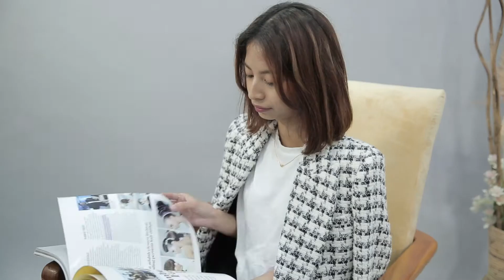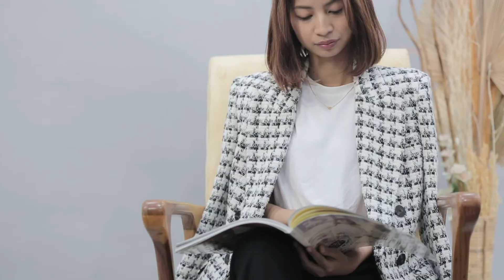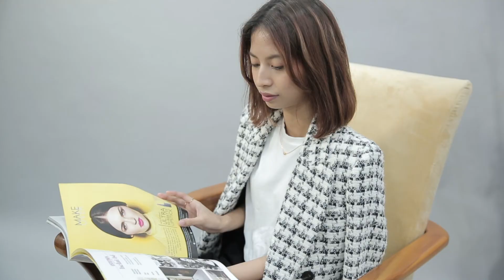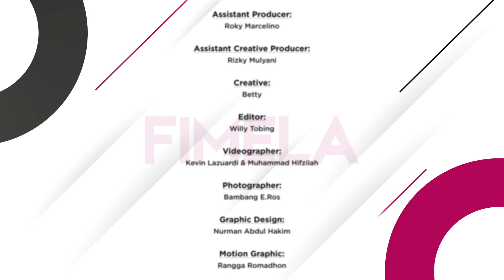Lady Boss: Karina Innadindya, Perempuan di Balik Parfum Lokal HMNS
Fimela.com, Karina Innadindya, sosok di balik parfum lokal yang namanya sudah mendunia, yakni HMNS Parfume. Perempuan muda ini bercerita saat ia merintis bisnisnya tersebut bersama sang partner. Penasaran bagaimana kisah selengkapnya? Saksikan Ladyboss Fimela, hanya di Fimela.com.